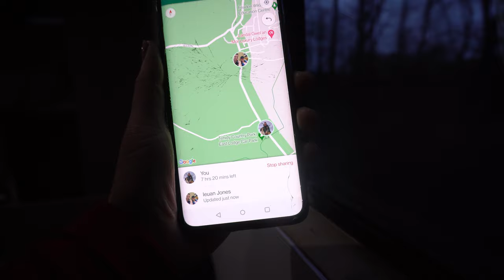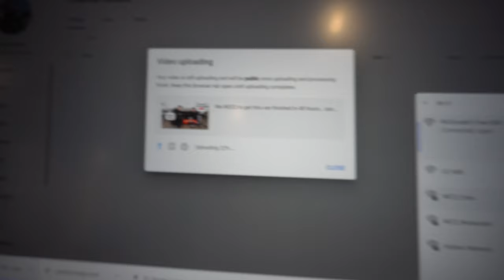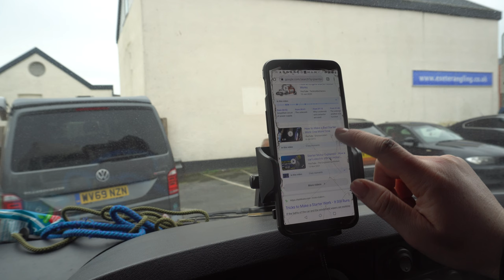1000 miles in 14 days. The ultimate solo endurance test - Amputee Awareness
This is a video very close to my heart. I am beginning my 1000 miles in 14 days cycling challenge across the UK to raise money and awareness for my Dad. This year due to complication after COVID 19 he had his leg amputated and its turned his life upside down. He has been living with kidney disease for as long as I've been alive, and the combination of this and COVID caused terrible circulation to his feet. Not caught early enough by the doctors, he had surgery to remove the leg.

He needs more physio and medical care than the NHS can provide at this time and I am doing this fundraiser to get him private physio and adapt the house to his needs. We hope to get him walking again, but must now prepare for him being in a wheelchair forever.

Here is the link and we are so grateful any and every donation. Any excess money will go to the Limbless Association to support others in his position.

My wife heather is my support crew on this challenge and we will be living out of our partly converted Luton van.